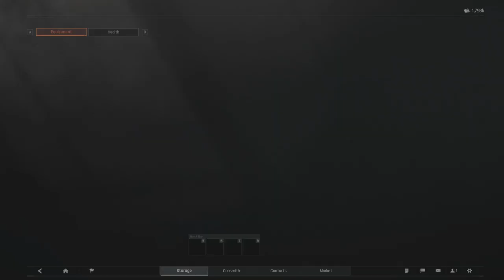arena breakout infinite being a rat and hunt for medical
In today’s video, we dive into arena breakout infinite], where I’ll be exploring [specific aspects of the game, "the latest updates," "epic battles," "hidden secrets," etc."take on challenging," "showcase my skills," "attempt a speedrun,"

✨ What to Expect:

 "Intense gameplay and strategies"

 "Funny moments and epic fails"

Your favorite moments from this video?